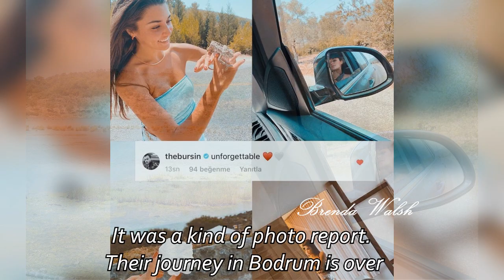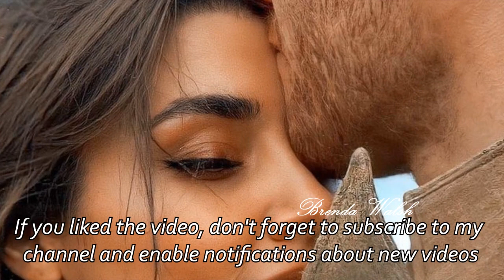HanKer vacation in Bodrum is over. Love from Kerem Hande Erçel Kerem Bursin live 28.08.2021 English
HanKer vacation in Bodrum is over. Love from Kerem. Please watch to the end! Activate the CC for subtitles! Behind the scenes of the shooting of the Season 2. Episode 51 Behind the Scene. Want to read your opinion down below!